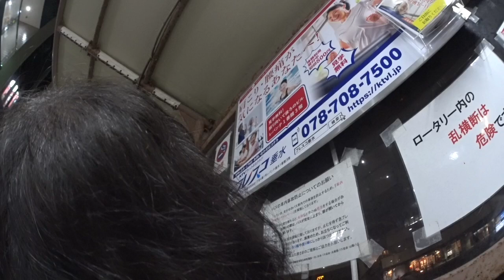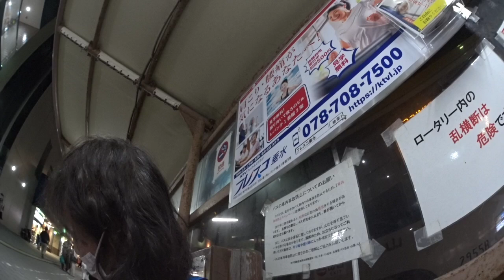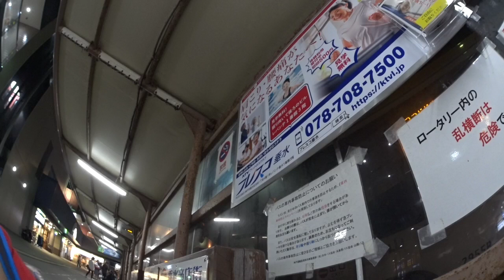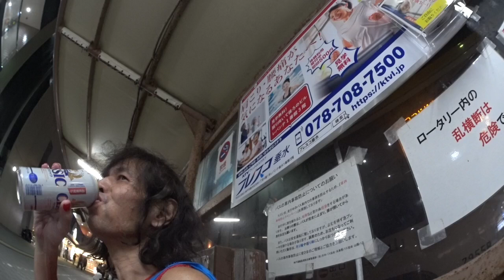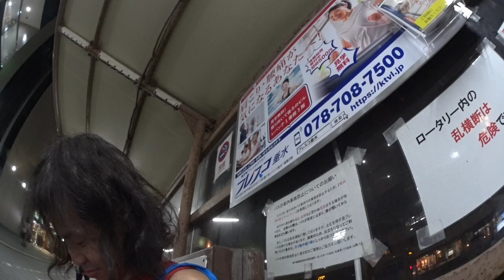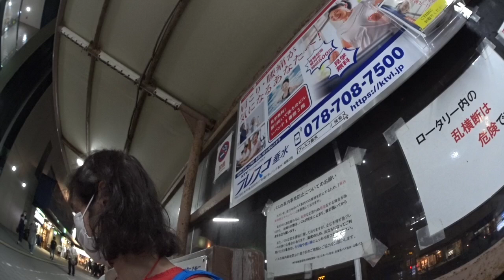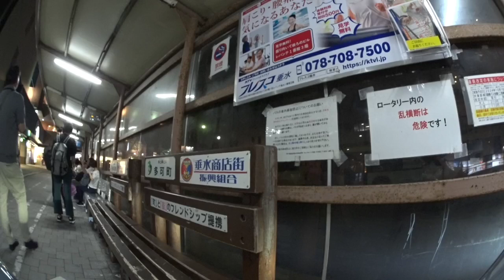10.1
主題
体調不調 痛風発作再発

副題
中野 良子さん